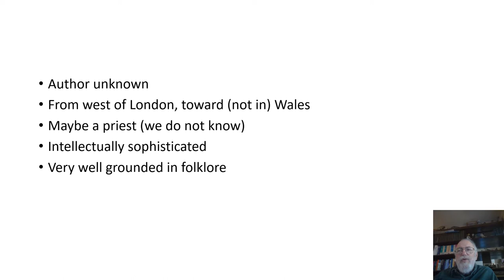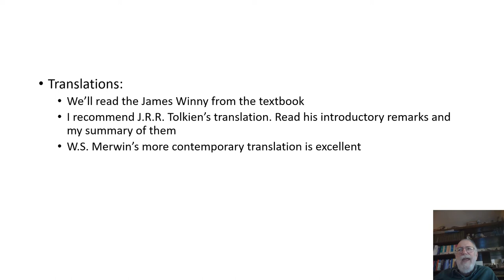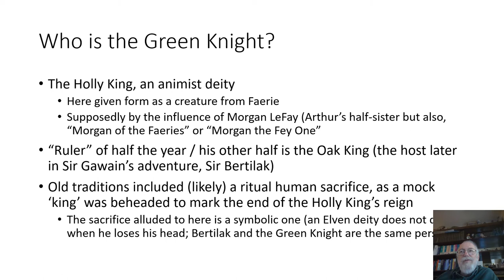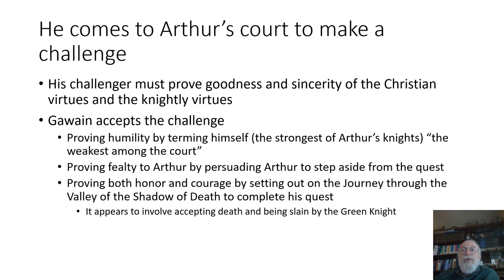Sir Gawain and the Green Knight lecture, part one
This video offers the first half of my lecture on the poem "Sir Gawain and the Green Knight"